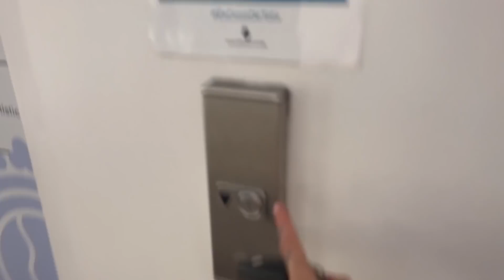24 HORAS A SOLAS CONMIGO | MI VIDA SIN AMIGOS ES TRISTE * Gigiis